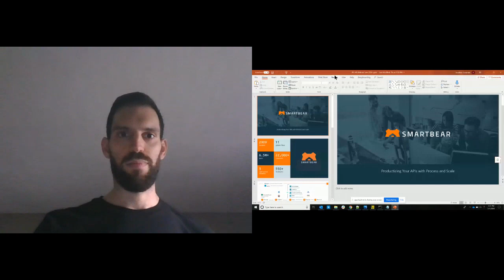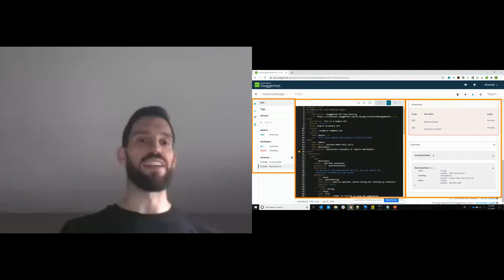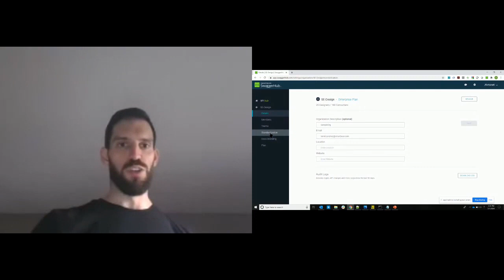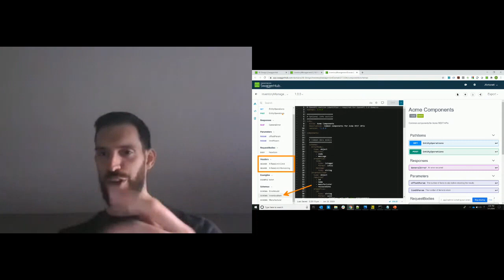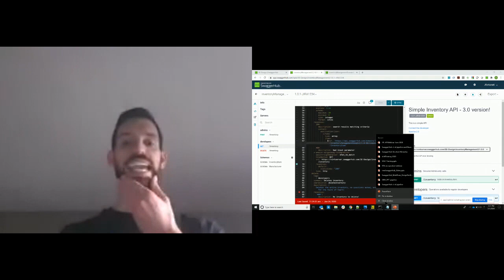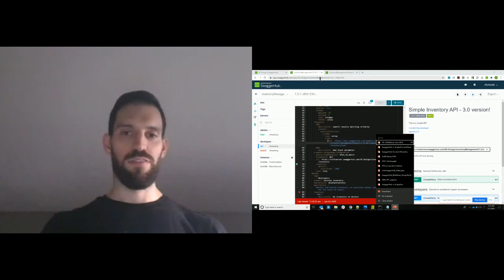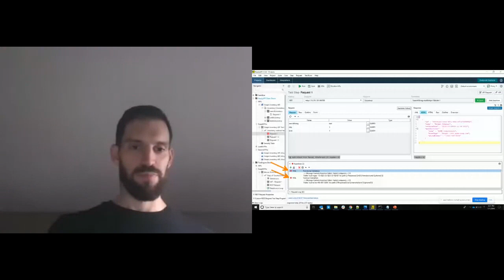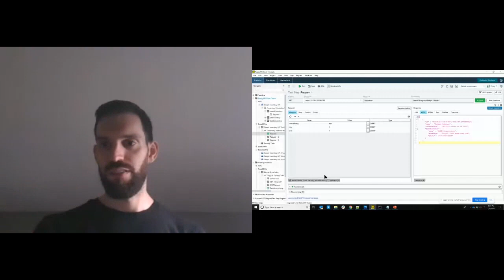Apidays LIVE Interface 2020 - Unlocking Your API Lifecycle with a Design First Approach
Unlocking Your API Lifecycle with a Design First Approach
by SmartBear